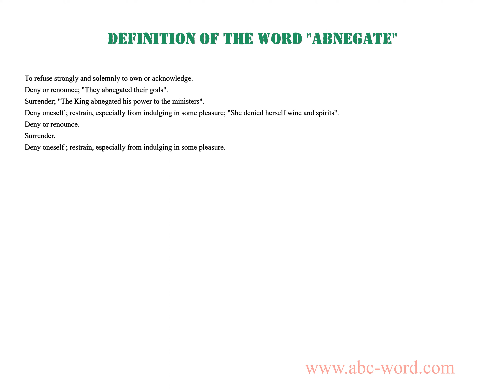Definition of the word "Abnegate"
you will find full information about this word "abnegate".
From the video you will learn the definition for the word abnegate. The lexical meaning of the word abnegate. What does the word abnegate mean? And much, much more...